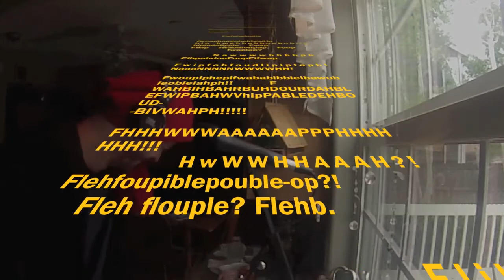Periphery - Mk Ultra Vocal Cover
Alryte- Ah decided tuh give a vocal cuvuh a shot.  The screams are alryte, but the singin is pretty raunchy (bad conotation).  The song is Mk Ultra by Periphery- Listen to thou ears content of blood loss l:)